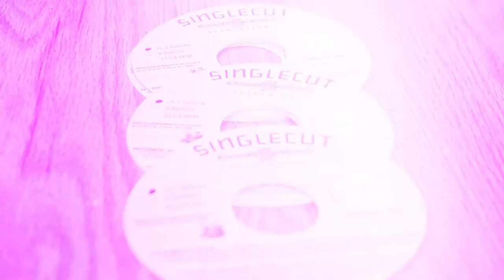Mark Hayes: REEL 2021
A collection of some of the work I have created over the past few years. For more, visit markhayesfilms.com